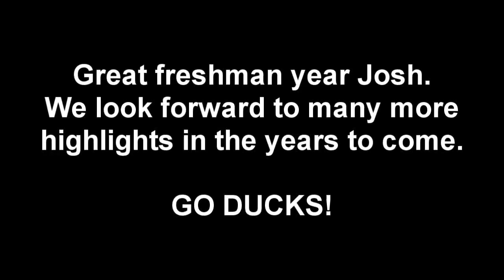Josh Huff 2010 Highlights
All of the best plays from Josh Huff in 2010.